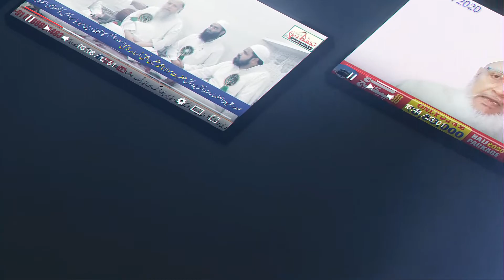शादी Walo Ke Leye Paigam -Nikah Ki मजलिस Ibadat Hai ||Darul Uloom Aehya e Sunnat, Lohara -